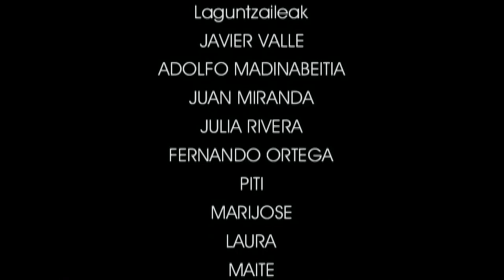KM(9)Koloreen paleta.9.3. Lantegia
Irakasmaila: DBH
Jakintzagaia: Plastika eta Ikus Hezkuntza
Azpigaia: Koloreen mundua.
Lantegia atalean jakietatik lortutako koloreztatzaileei buruz arituko gara. Koloreztatzaile horiek erabiliz koloretako paleta bat osatuko dugu.